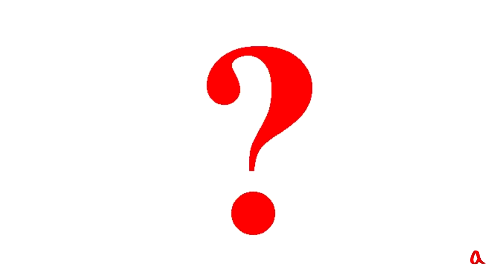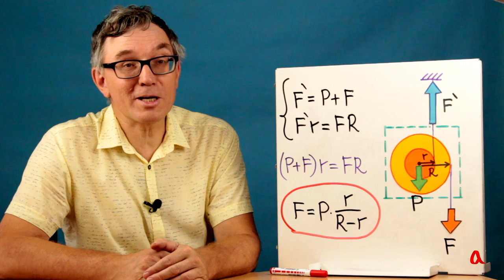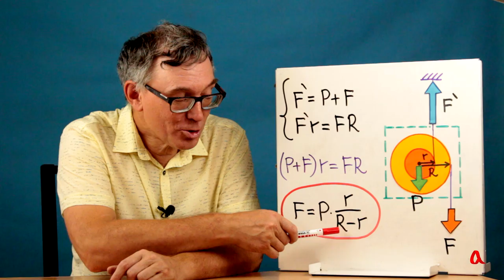Ящик с секретом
Из этого ящика выходят две верёвки. Верхняя крепится к перекладине, а за нижнюю мы тянем, и тогда ящик поднимается вверх. Что же находится внутри него?